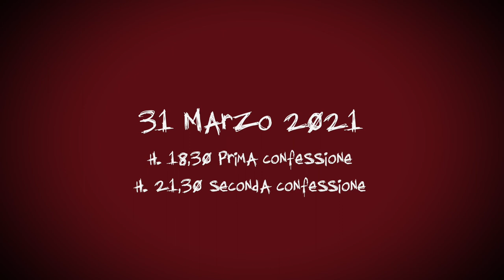CONFESSIONI DI UN POVERO DIAVOLO. Trailer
Il diavolo è in agitazione, ha scoperto di essere impossessato dagli esseri umani e vuole uscire definitivamente dalle loro anime ma essi non glielo lasciano fare.